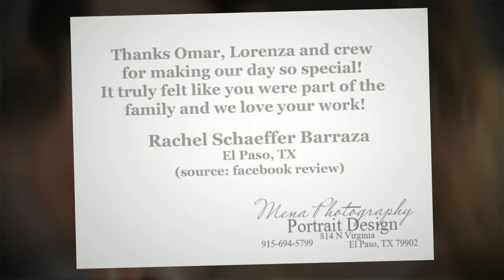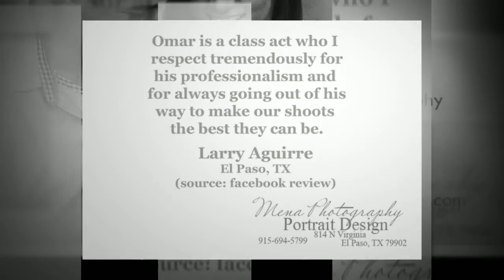Mena Video & Photography - REVIEWS - El Paso, TX Wedding Pho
Reviewed: ★★★★★ Mena Video & Photography is a top reviewed photography studio in El Paso, TX. This video shows some of the excellent reviews and testimonials that have been offered by their happy clients. (Real reviews by real customers)